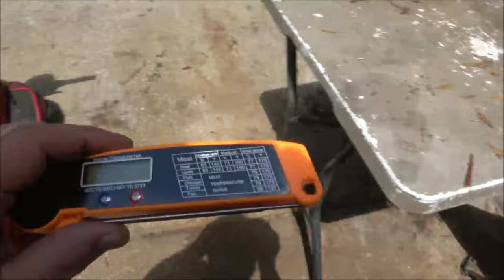Happy Easter Everyone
Stay safe everyone and have a very Happy Easter. 4K.